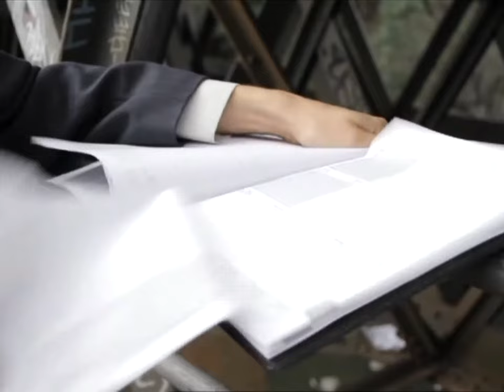Diafrix - Simple Man (Feat. Daniel Merriweather)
Music video by Diafrix performing Simple Man (Feat. Daniel Merriweather).